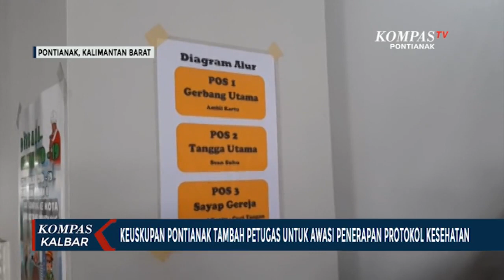Perayaan Ibadah Natal di Gereja Pontianak akan Terapkan Protokol Kesehatan Ketat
PONTIANAK, KOMPAS.TV - Menghadapi misa perayaan natal, Gereja Kateral Santo Yosef Pontianak telah melakukan berbagai persiapan untuk menerapkan protokol kesehatan ketat.

Gereja dengan daya tampung mencapai seribu jemaat ini diatur hanya untuk 350 jemaat setiap misa, demi menerapkan jaga jarak. Bahkan, dalam komuni juga disiapkan kaca pembatas khusus, agar pastor dan penerima komuni memiliki pengamanan saat masker dilepas. Gereja juga telah menyiapkan tanda alur bagi jemaat mulai dari lokasi parkiran di lapangan Santo Paulus, hingga alur masuk dan keluar gereja.

Keuskupan Agung Pontianak juga menambah jumlah dan melatih petugas untuk memastikan penerapan protokol kesehatan oleh jemaat. Untuk jadwal misa juga diatur beberapa kali, termasuk penyemprotan disinfektan setiap selesai misa.

Sementara itu, untuk Persekutuan Gereja di Indonesia Wilayah Kalimantan Barat atau PGIW Kalbar, telah memberikan imbauan kepada seluruh gereja kristen di Kalbar, agar mempersiapkan protokol kesehatan ketat, dan membentuk satgas covid-19 di setiap jemaat masing-masing.

Selain mengimbau gereja, jemaat juga diminta menjaga disiplin menerapkan protokol kesehatan agar pearayaan natal dapat dilaksanakan dengan baik.

Simak informasi lain dari Kota Pontianak dan Kalimantan Barat di kanal YouTube KompasTV Pontianak.